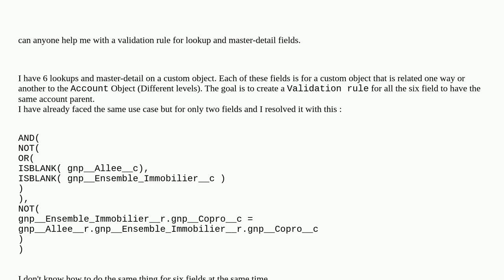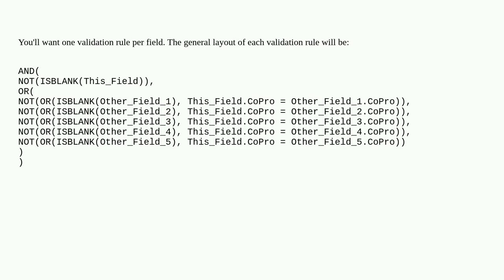Validation rule on multiple fields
A special thanks goes out to the community

  validation-rule